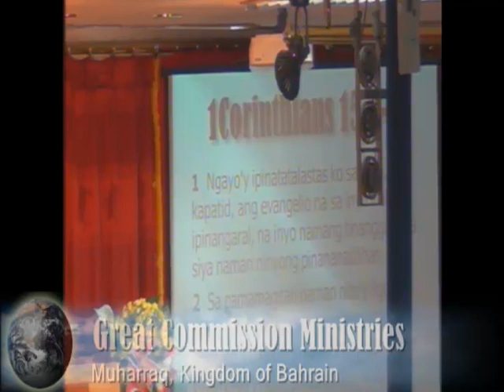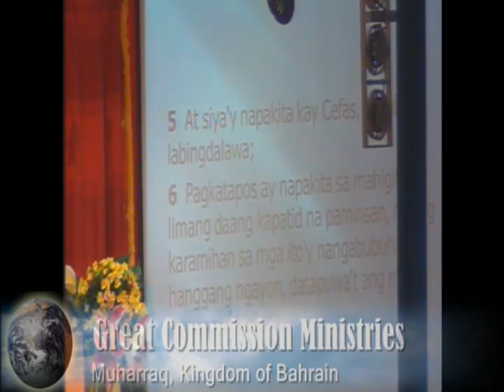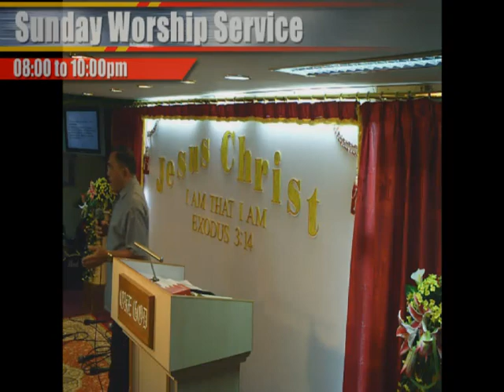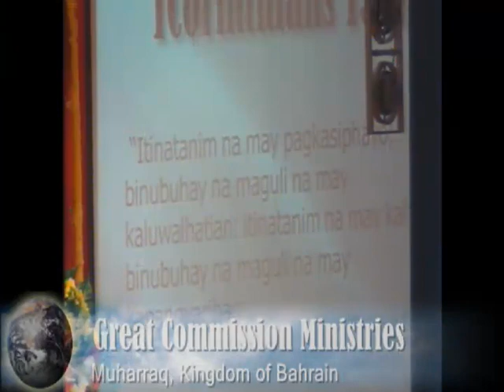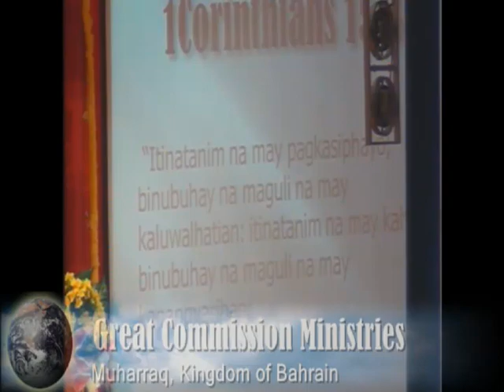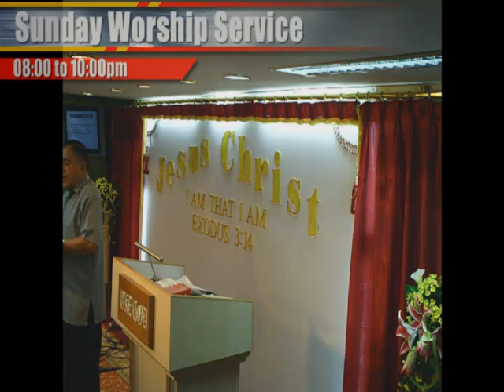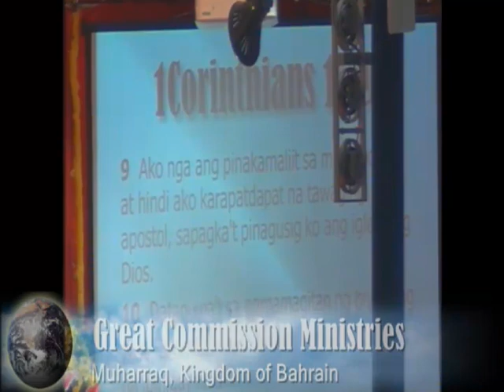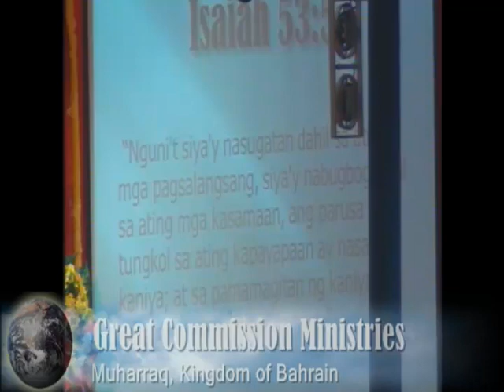HE IS RISEN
The FIRST SUNDAY Worship Service in Great Commission Ministries, Kingdom of Bahrain! Today is our First fellowship (April 08, 2012).